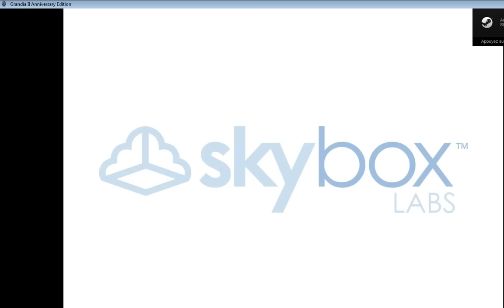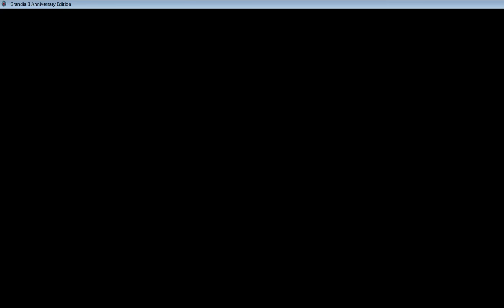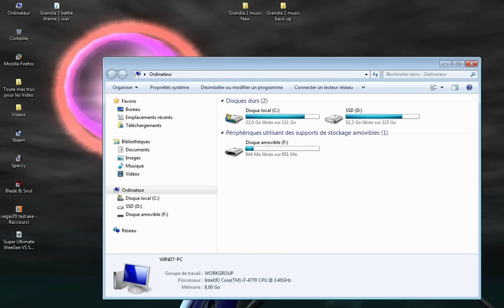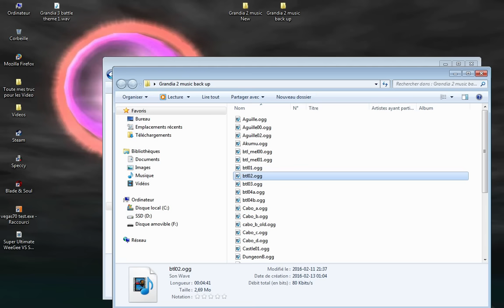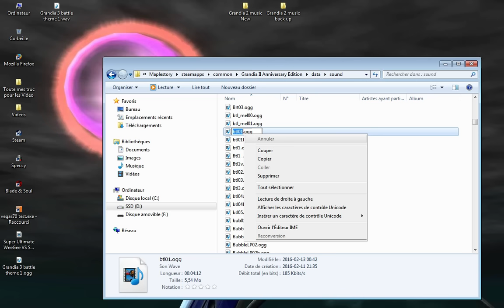How to change the music in Grandia II Anniversary Edition (Steam game)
My IRL friends wanted to know how to change music in the game so I decided to make a video for them.

Yes i know the screen is pretty messed up for some reason, youtube is messing up the video since on my PC it look just fine, anyway it's not really impotant I guess at least you can see the game. lol

"MAKE SURE YOU HAVE ANNOTATIONS ON"

"Files name and what they change in game"

First of all when I say "Loop" it mean the music will stop and loop after 1 minute to 2 minutes. (Varies a lot depending on the towns)

Akumu44 and Akumu - Mirumu Village "Loop"
Sairum44 and Sairum - Sairam Kingdom (Roan's Home City) "Loop after 1 minute and 50 seconds"
cabo_b and cabo_b_old - an altered version of Sairam Kingdom "Loop"
DungeonB - Dungeon/Cave theme
DungeonC - Dungeon/Cave' theme 2
Cabo_b - Carbo Village "Loop"
btl01 = MAIN battle theme
btl02 = Battle Theme Ambushed
btl03 = Normal Boss battle "Might loop" (Didn't tested)
btl04b OR btl04a = Final boss "Might loop" (Didn't tested)
btl_mel00 = Valmar parts "Has a 1 minute and 23 seconds loop"
btl_mel01 = Melfice battles
Win01= victory (If you take damages)
Win02 = perfect victory (No damages Taken)
Lirig  = Liligue city "Loop"
Castle01 = Cyrum Castle
Field01 = Most of the early game field theme.
Field02 =  Sometime play in various field later in game.
Nanan01 - (Mareg's Home Village Theme) "Loop"
StHeim01 and StHeim02 - St. Heim State Theme "Loop"
Gose01 - Jungle Theme (heard while traveling to Nanan Village)
Aguille02 and Aguille00 - Inn Town Agear - (Second Town Agear Theme) "Loop"